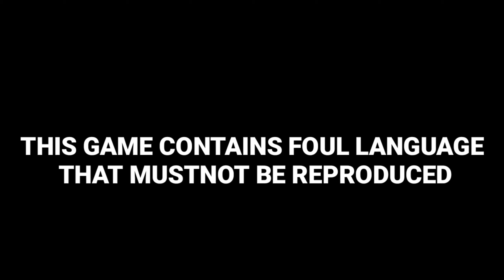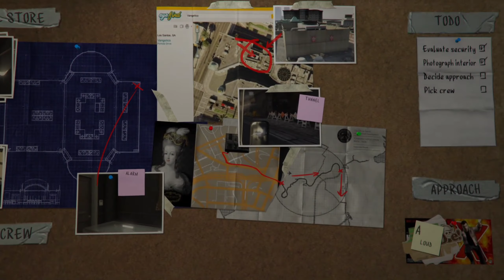Planning bank heist..